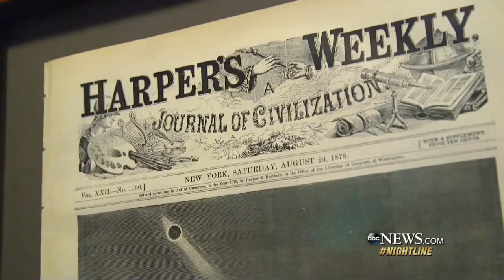How eclipse chasers, small towns prepared for total solar eclipse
Local communities tried to prepare for the onslaught of so-called "umbraphiles," who travel the world chasing the moon's shadow, as hotel rooms were booked up for miles around.